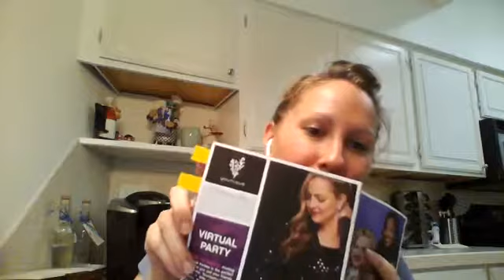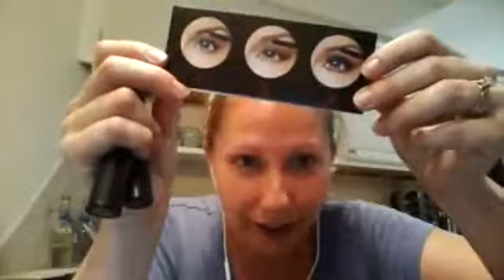My First Younique Facebook Live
This was a Facebook Live "comedy hour" that got over 300 views as I attempted to put makeup on like I have a clue what I'm doing. If you want a good laugh, watch it.